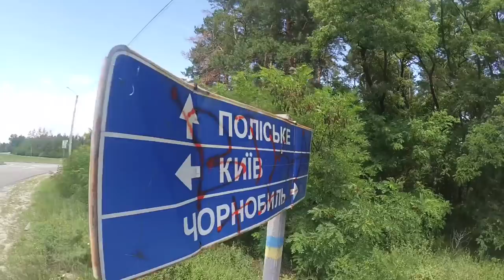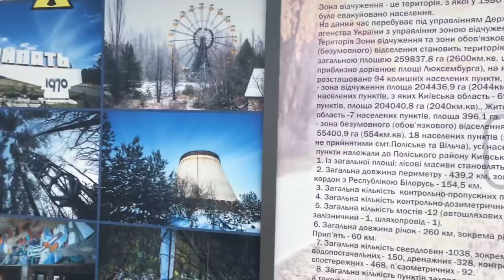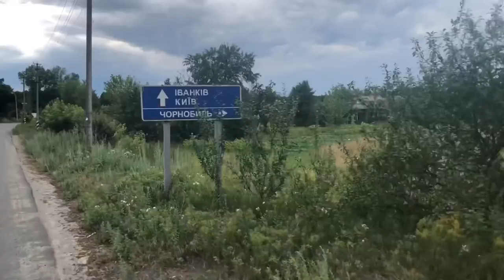В Чернобыль на велосипедах | Самый утомительный трип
Уже довольно продолжительное время мы с Ваней думали об этой поездке ,но всё как-то переносилось...  О , чудо, все звезды сошлись и мы наконец-то смогли это сделать. Мы одолели больше 250 км пути на велосипедах, наша первая 200 сотка , смотрите в видео как у нас это получилось.
Подписываемся на наши странички в соц. сетях, отчеты с поездок , фото и многое другое из жизни там: